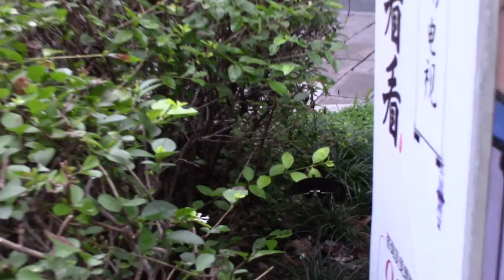Black Swallowtail in Hanghzhou City, Zheijiang Province, China (MVI 0134)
Karolina spotted the swallowtail as we tried to get a shot of a milky white butterfly that is common in Hangzhou and Shanghai City Centers, that is, if you pay attention to non-human and "non-domesticated" life forms. This find was astonishing. Funnily, Karolina too was dressed in black this evening (Saturday 28 May 2016).